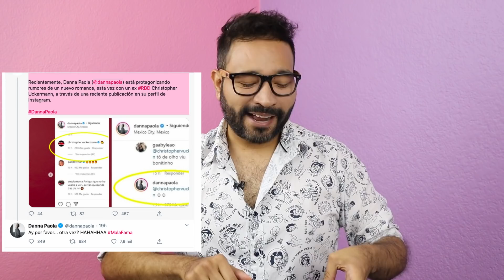Vaya Vaya 🤔: Danna Paola ¿furiosa? por romance RBD /Mawy y Xavi salvan huracán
Danna Paola reacciona a romance con integrante de RBD. Manelyk, Jawy y Xavi sobreviven a huracán Delta. Julián Gil pierde patria potestad de su hijo. Se filtran coaches de La Voz Kids. Manelyk confiesa ser la perra.